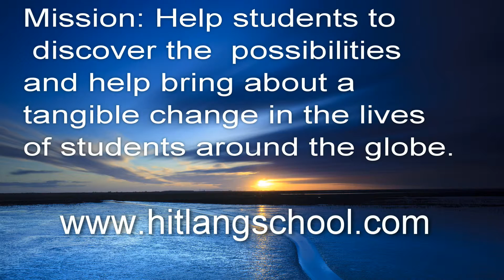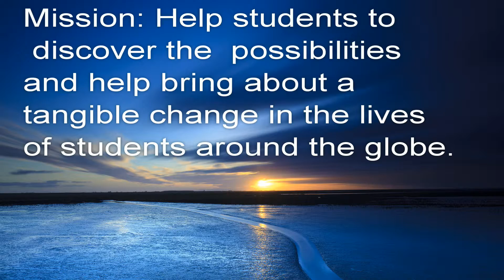Able to read the following aloud ! ( reading skills )Thai for Beginners